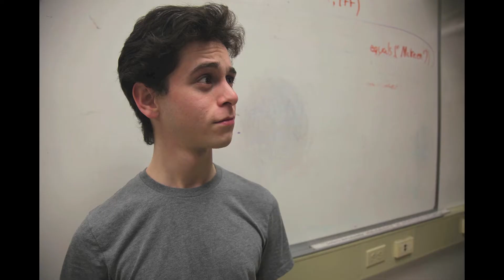The Boyfriend Tag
In which I interview a man who is not my boyfriend.